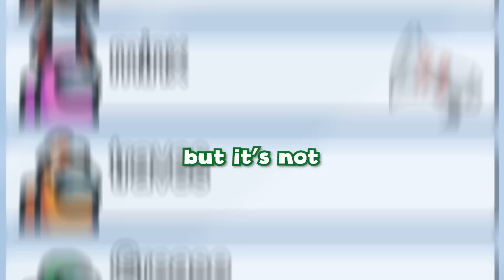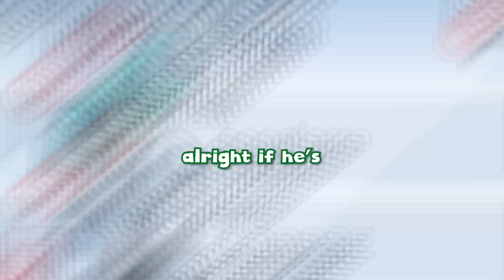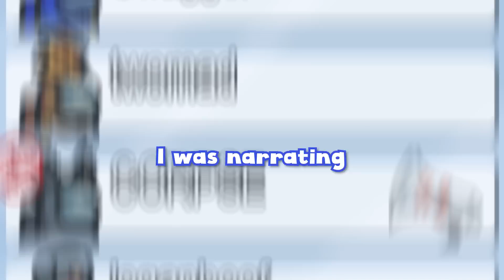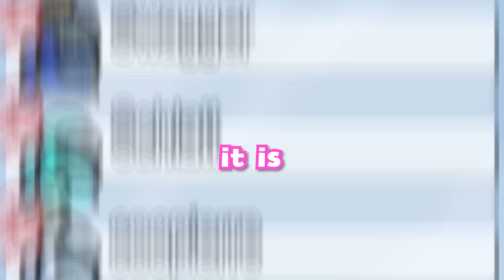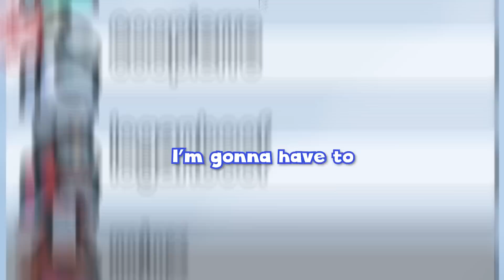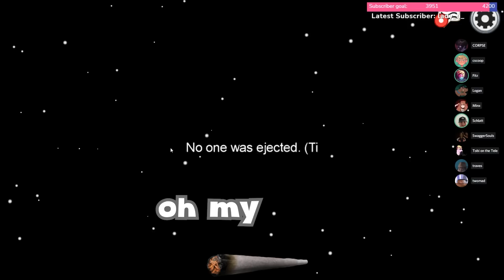do NOT trust Corpse Husband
you can't trust Corpse Husband when he's among us..